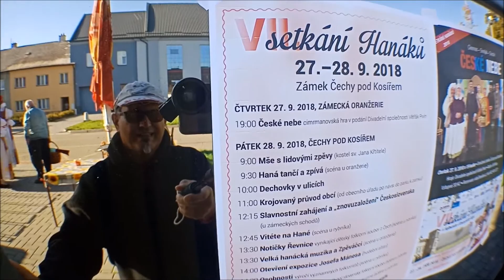SU HANÁK Z HANÉ Jak si SPRÁVNĚ vybrat výlet a potápění v THAJSKU s týmem NAUI.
TO JEN ABYCH NEZAPOMĚL ODKUD JSEM. JÁ SU HANÁK Z HANÉ

PS: pokud se Vám moje video líbilo a těšíte se na NOVÉ nezapomeňte kliknou na ODEBÍRAT a těším se na KOMENTÁŘE.